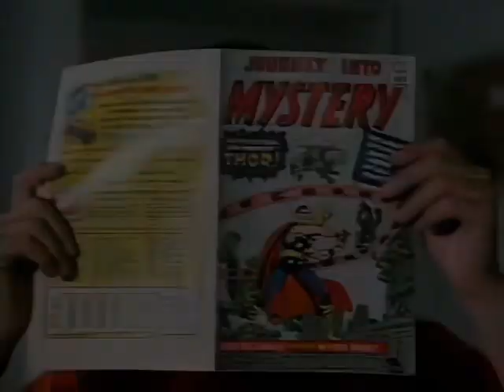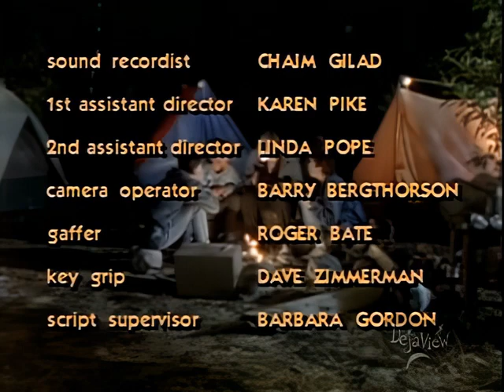My Secret Identity Season 1-8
Jerry O'Connell's first show